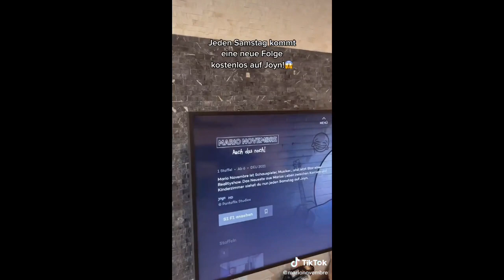Mario Novembre & RAED - Jingle Bell Ching 🎅🏻